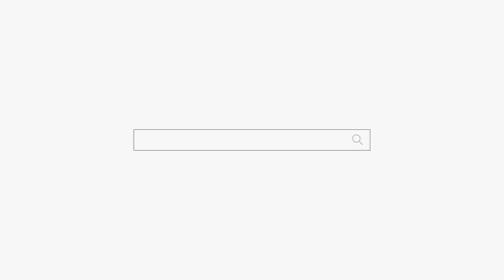막장 드라마! "남편은 개쉽세리 주둥이만 열면 거짓말" 용군TV 무당 하림 (부천점집 부평점집 인천점집 유명한점집 용한점집)